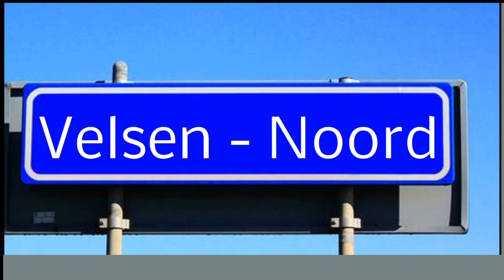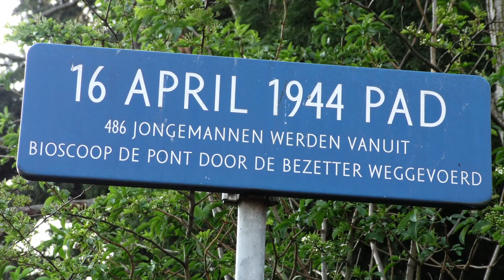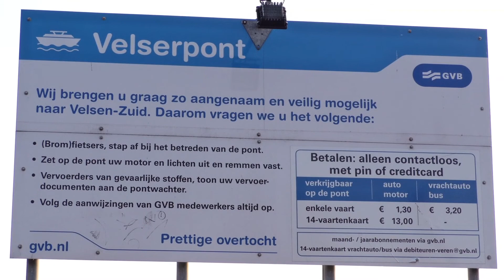Een gemeente met veel gezichten: Velsen Noord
De videoreeks ‘Een gemeente met veel gezichten’ bevat acht verschillende video’s uit de omgeving Velsen. Deze video’s zijn ingedeeld op basis van de acht verschillende dorpskernen; Driehuis, IJmuiden, Oud-IJmuiden, de Vissershaven IJmuiden, Santpoort-Zuid, Santpoort-Zuid, Velsen-Noord, Velserbroek en Velsen-Zuid. Elke dorpskern heeft zijn eigen unieke herkenbare locaties en deze heeft videogroep de Dwarsligger in het afgelopen jaar vastgelegd en tot een videoreeks gemaakt.